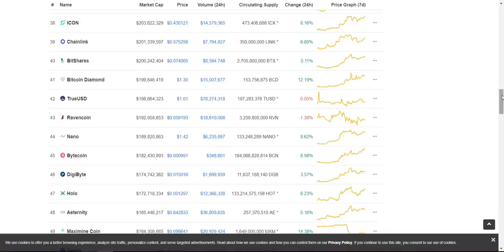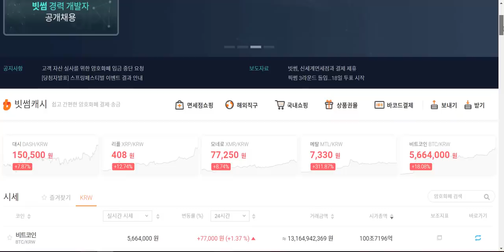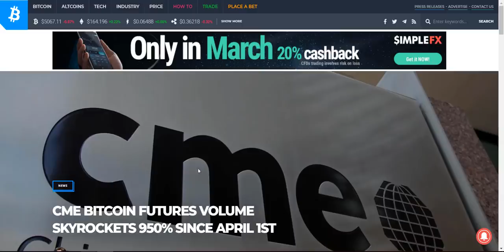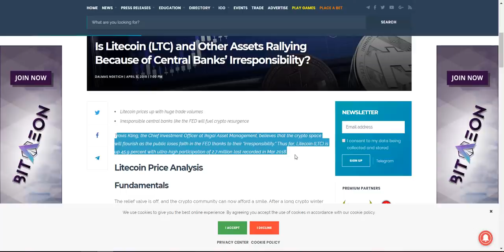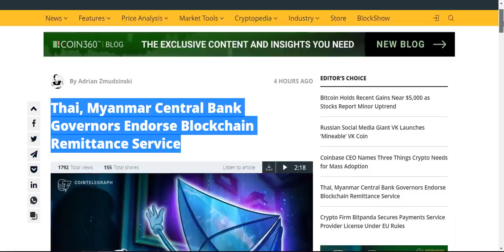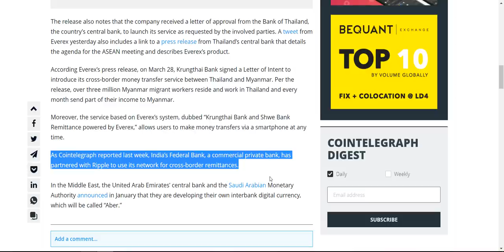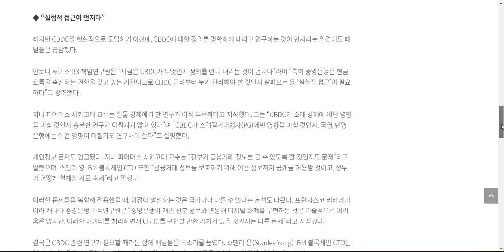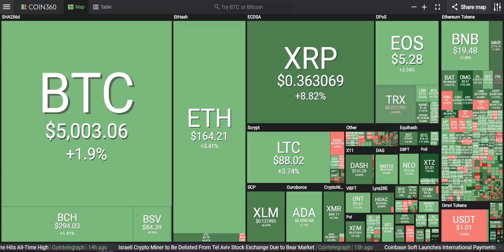[굿모닝 비트코인] 0406 비트코인, 5000선 웃돌며 상승세. 암호화폐 시장 전반적 강세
비트코인이 급등세 속 잠시 하락하다가, 다시 5000선을 웃돌며 상승세 보이고 있습니다.

비트코인을 비롯한 알트코인들 일제히 상승중이고, 오늘 시장 전반적으로 초록불 가득합니다.

테조스 16%전후, 리플이 9%전후의 상승률 보이면서 오늘 강세입니다.

디코노미 소식들, 또 다양한 외신 뉴스들 준비해봤는데요.

암호화폐 시장 어떤 흐름 보이고 있는지 함께 확인하시죠!